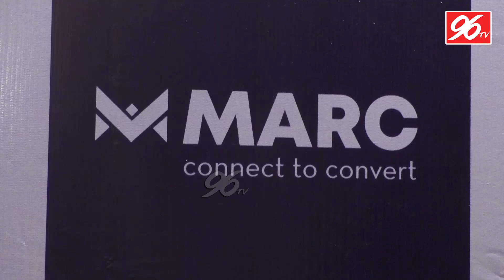Madurai Panthers Team JERSY Launches by Title Sponsor MARC | Tamilnadu Premiere League | 96tv